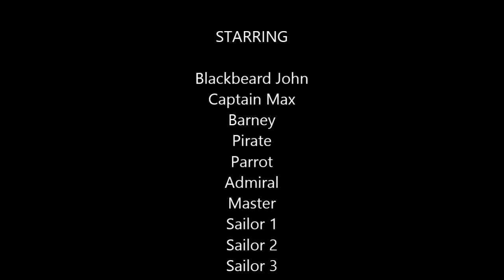Playmobil Blackbeard John's Pirate Ship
Blackbeard John, Max and the rest of the Pirates are sailing on a Pirate Ship on the open sea. The Pirates fought against the Navy. Of course this is Max's Pirate Ship because Blackbeard John and his cannon sold separately. Blackbeard's Pirate Ship was released in 2004. The songs are called Hook Theme Song from 1991 and Blackbeard, Angelica Ft. Rodrigo y Gabriela and Guilty of Being Innocent of Being Jack Sparrow from Pirates of the Caribbean 4 On Stranger Tides from 2011 and He's a Pirate from Pirates of the Caribbean The Curse of the Black Pearl. Enjoy.